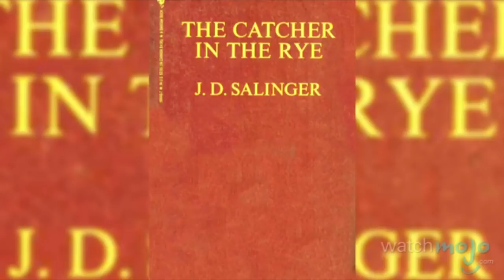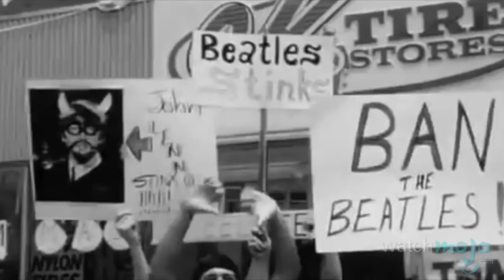Top 10 Most Infamous Assassinations in History – Best of WatchMojo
Top 10 Assassinations in History – Best of WatchMojo

The "Best of WatchMojo" is a new series that highlights some of our biggest and best videos. Since these videos originally published we've added millions of subscribers and viewers who may not have seen these videos. Watch it again for the first time!

These voices were silenced before their time. From Martin Luther King Jr., to John F. Kennedy, to Malcolm X, WatchMojo counts down ten assassinations in history.